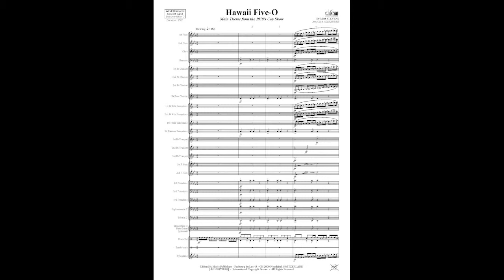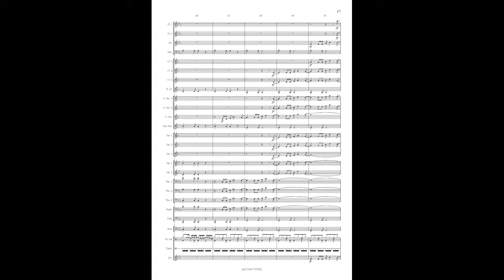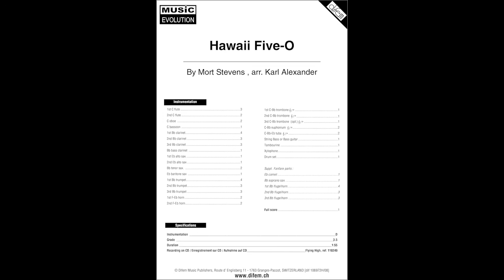Hawaii Five, Mort Stevens, arr Karl Alexander